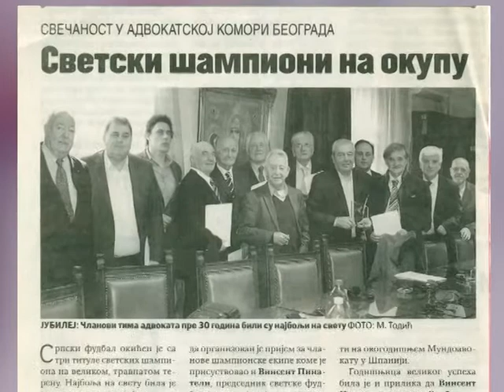Svetsko prvenstvo advokata u fudbalu počinje sutra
На светском првенству адвоката у фудбалу, које сутра почиње у Шпанији, боје Србије браниће Адвокатска комора Крагујевца.